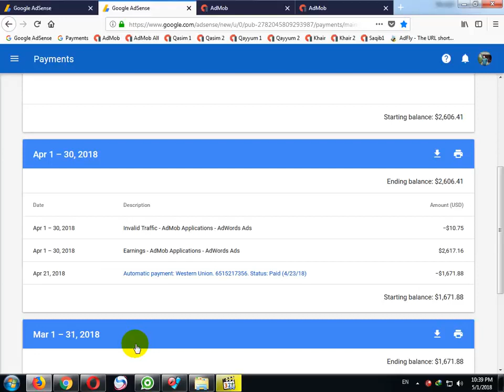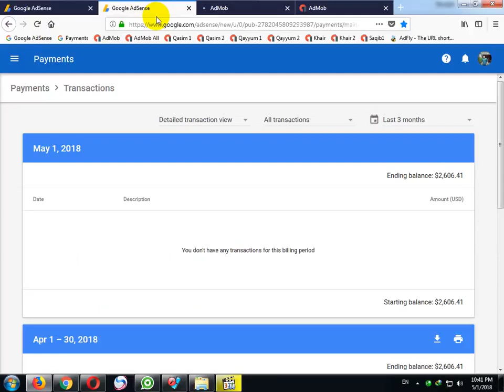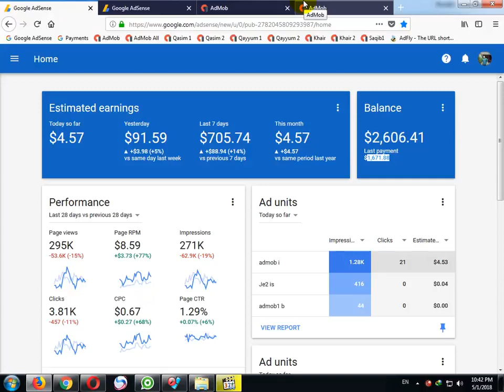My One Month Income From AdMob - The QSN Channel